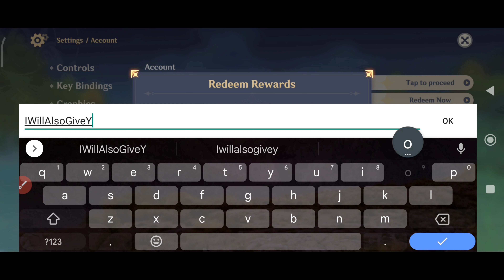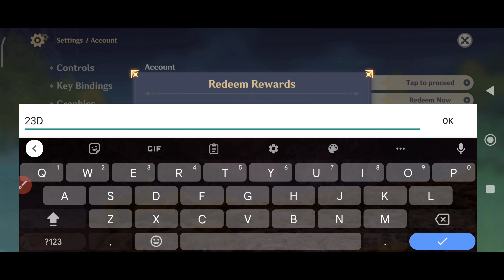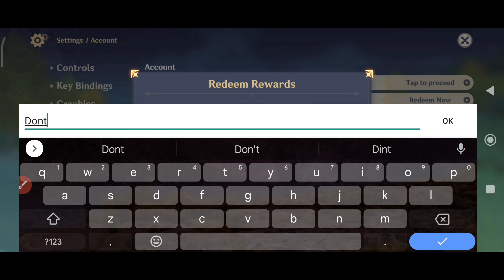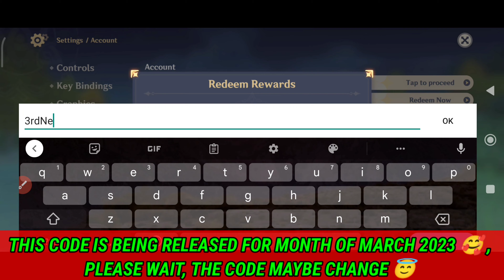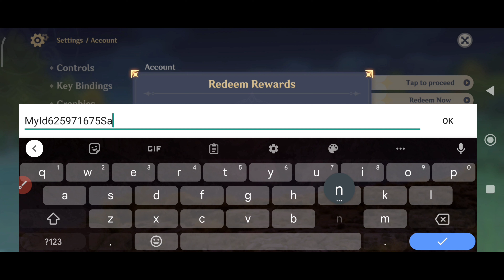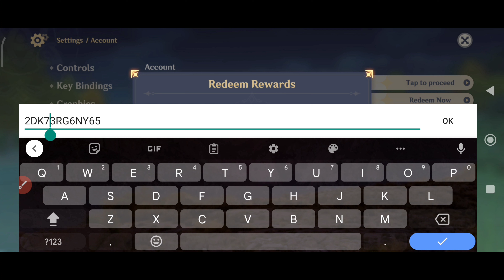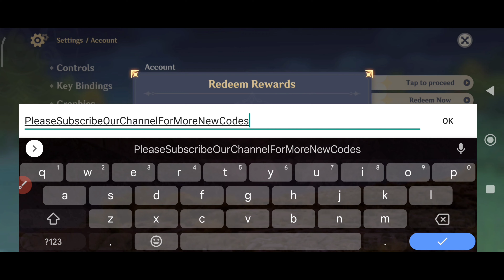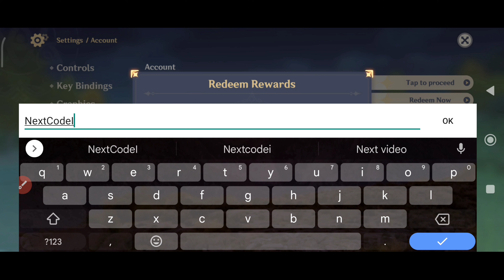🚨Hurry Up🚨 GENSHIN IMPACT REDEEM CODES 2023 - GENSHIN IMPACT CODES 2023 - GENSHIN CODES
💫 genshin codes
💫 code genshin impact march 2023

1. Before redeeming a code, log in to your account and make sure you have created a character in the game and have linked your miHoYo account in the User Center. Otherwise, you will be unable to redeem the code.

2. After redeeming a code, you will receive the redeemed item via in-game mail. Check in-game to see that you have received it.

3. Pay attention to the redemption conditions and validity period of the redemption code. A code cannot be redeemed after it expires.